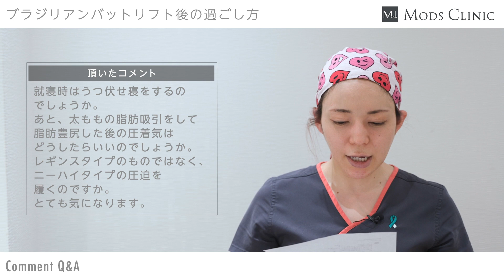【コメント返答】ブラジリアンバットリフト後の過ごし方／ボァイエ真希子 医師｜Mods Clinic（モッズクリニック）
ブラジリアンバットリフト後の過ごし方について、視聴者の方より頂いたコメントに対してボァイエ先生に解説をして頂きました。

【コメント内容】
就寝時はうつ伏せ寝をするのでしょうか。あと、太ももの脂肪吸引をして脂肪豊尻した後の圧着着はどうしたら良いのでしょうか。レギンスタイプのものではなく、ニーハイタイプの圧迫を履くのですか。とても気になります。

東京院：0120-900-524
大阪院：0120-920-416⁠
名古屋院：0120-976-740